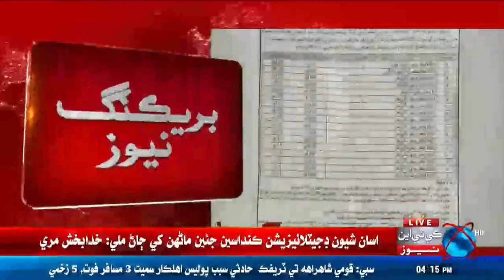BREAKING NEWS Sindh Caretaker Government Decided Survey Karoonjhar Mountain | KTN NEWS